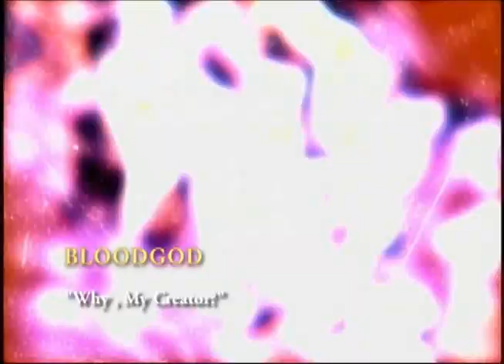Bloodgod WHY, MY CREATOR?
This is a sort-of video for my song "Why, My Creator"  vocals by BILL ZEBUB